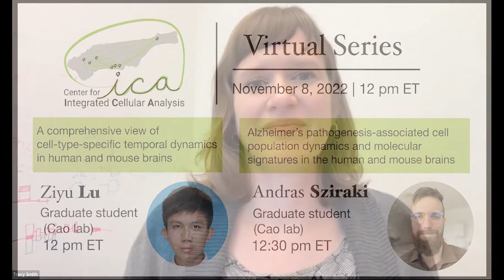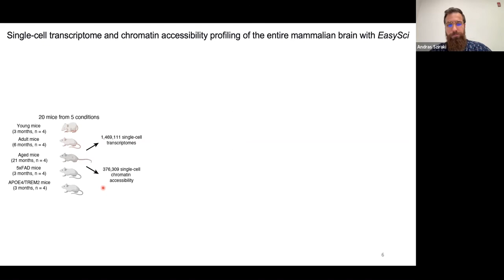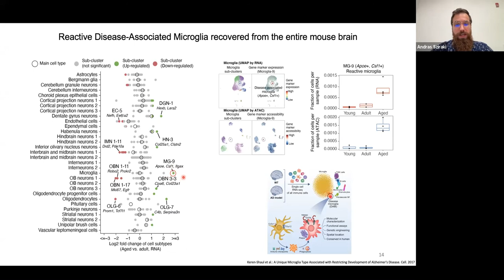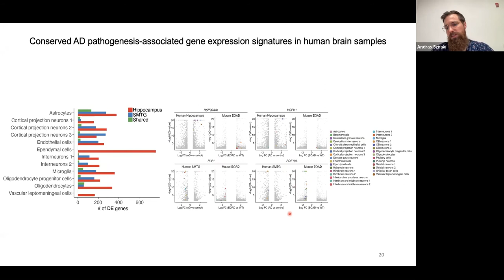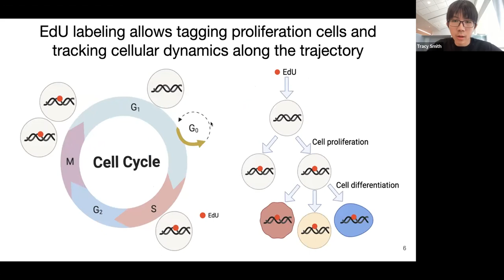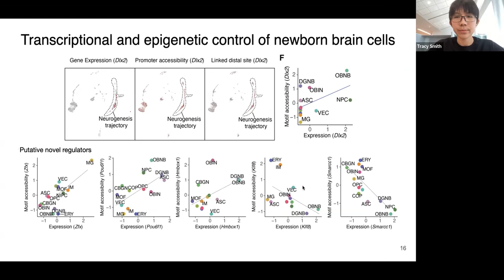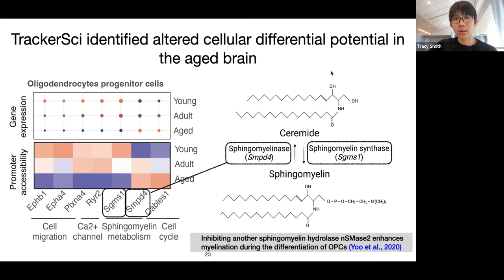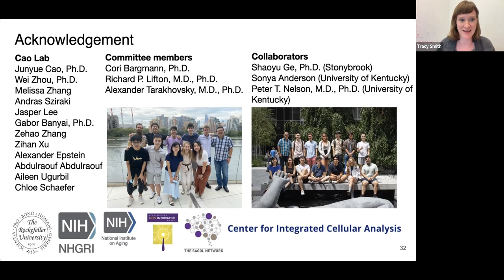CICA Virtual Seminar Series- Lu_Sziraki- 11/8/2022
Ziyu Lu and Andras Sziraki present two recent manuscripts that leverage the EasySci-RNA technology to explore cellular dynamics across the entire mammalian brain during aging and neurodegenerative disease. Their work highlights the contribution of rare cell types to the underlying molecular mechanisms driving normal and pathological mammalian aging

This seminar is part of the Center for Integrated Cellular Analysis Virtual Series, a set of online talks discussing new computational and analytical methods for single-cell multi-omics.